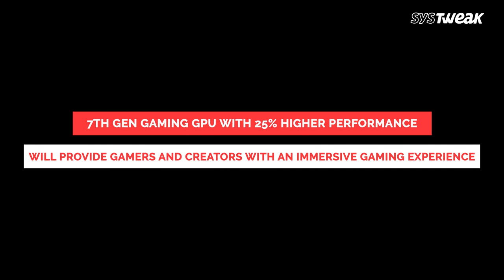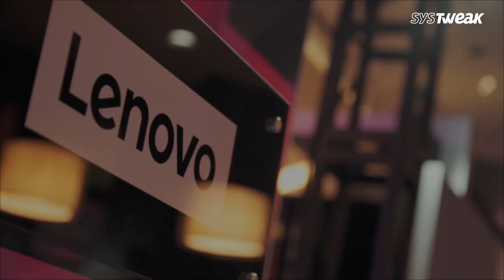Major Announcements & Leaks For CES 2019: Day 3 | Day 3 at CES 2019